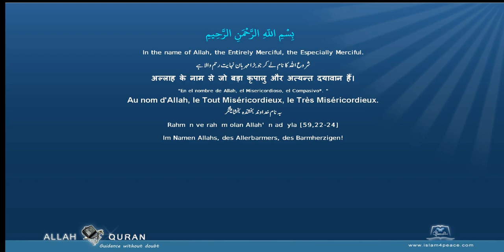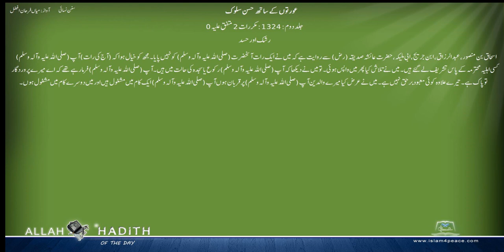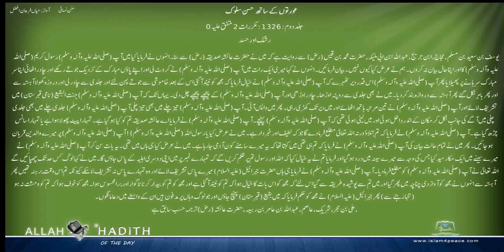سنن نسائی اردو Sunan Nasai Urdu 026 عورتوں کے ساتھ حسن سلوک